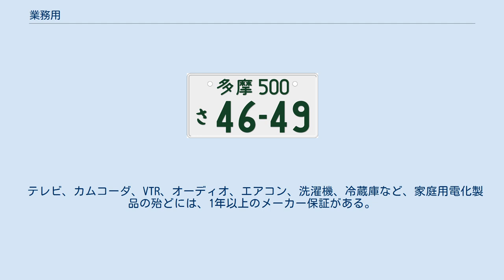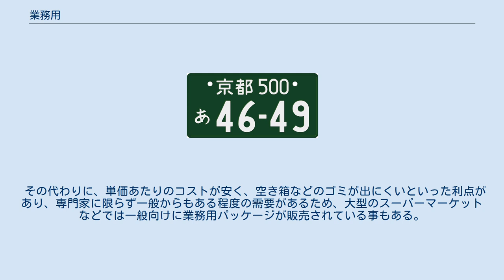業務用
業務用（ぎょうむよう）とは、法人（企業や学校、官公庁）など、一般家庭以外の用途を前提として開発された製品のこと。
これに対し、一般家庭用向けの製品は、『家庭用』や『民生用』（みんせいよう）と呼ばれる。
 テレビ、カムコーダ、VTR、オーディオ、エアコン、洗濯機、冷蔵庫など、家庭用電化製品の殆どには、1年以上のメーカー保証がある。
この内、テレビの場合は、市役所や病院などの待合室や公民館などで採用される場合がある。
また、カムコーダやVTRなどの内、比較的性能の高い製品の場合は、民生用であっても、制作プロダクションなど映像制作のプロの世界で活用される場合もある。
しかし、家庭用電化製品として発売された場合、多くはごく普通の一般家庭で使用される事を想定しているため、一般家庭以外の用途はメーカー保証の対象外とされている。
従って、これらの用途に家庭用電化製品を使用して万が一故障した場合が、メーカー保証の期間中であっても、有償修理となる。
 業務用の電化製品は電圧が200Vの単相ないし三相の電源で稼動するよう設計されているものが多い。
 中には、民生用の上位機種にオプションを付けたものが業務用として使われるものもある。
 事業用自動車（じぎょうようじどうしゃ）とは、旅客や貨物を運送し、専らその運送自体を商業的行為とする各種事業に使われる車両をいう。
貨物運送であれば、第一種免許で運転出来るが、旅客運送の場合には、第二種免許が必要となる。
また、第二種免許を持つドライバーであっても、旅客運送に自家用自動車（いわゆる「マイカー」）を使用すると、白タク行為となり、道路運送車両法で罰せられる。
(身体障害者や要介護者の移送を行う「福祉有償運送」等のように旅客運送に自家用自動車を使用しても罰せられない例外もある） なお、事業用自動車と自家用自動車は、ナンバープレートではっきりと区別できる。
人を乗せる車両でも白タク行為には当たらないものとしては、学習塾の送迎バスなど、旅客運送目的以外のものがある。
 ゲームセンターに設置してあるアーケードゲーム機は「業務用ゲーム機」と呼ばれることがある。
 食料品や日用品にも業務用パッケージと呼ばれるものが存在する。
家庭用の同等品と異なり、化粧箱に入っておらずに簡易包装になっているものが多く、大口需要家に合わせて家庭用に比べて大きめのサイズ（パッケージ全体で1kg以上が一般的）になっていることが一般的である。
食料品の場合、主に冷凍食品やレトルト食品、調味料などがレストランなどで使う事を目的に業務用パッケージが存在し、家庭用と違って調理方法やレシピのサンプルなどの専門家には不要なものは掲載されていない事も多い。
日用品の場合は洗剤などが存在する。
 その代わりに、単価あたりのコストが安く、空き箱などのゴミが出にくいといった利点があり、専門家に限らず一般からもある程度の需要があるため、大型のスーパーマーケットなどでは一般向けに業務用パッケージが販売されている事もある。